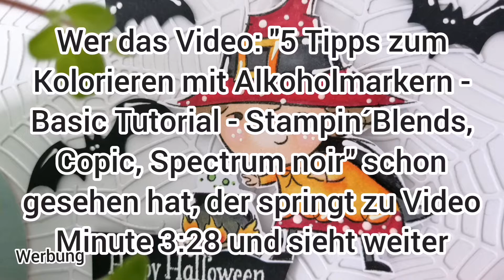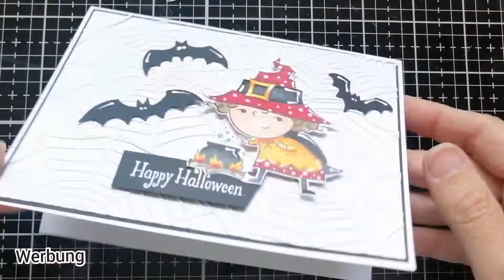Mit dem Stempelset Best witches von Stampin' Up! eine kleine Erdbeerhexen-Halloweenkarte zaubern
Wir lieben Halloween und zu Halloween gehören Hexen... Auch ganz süße und bezaubernde Erdbeerhexen

Stempelset: Best Witches